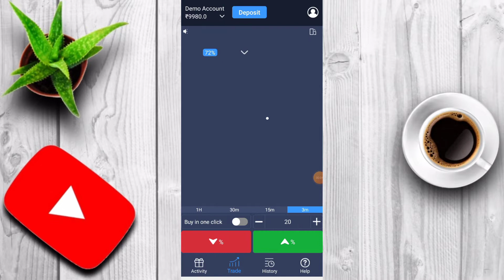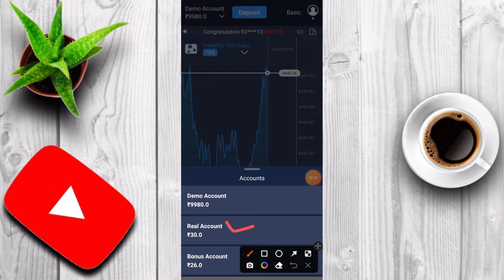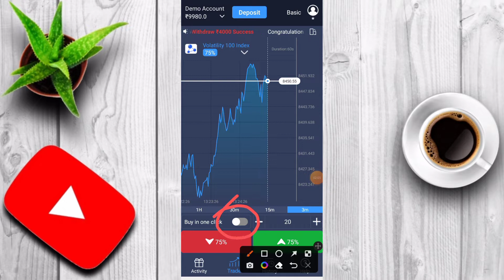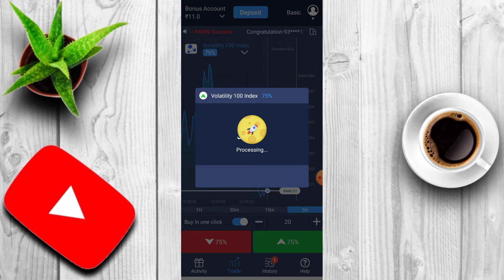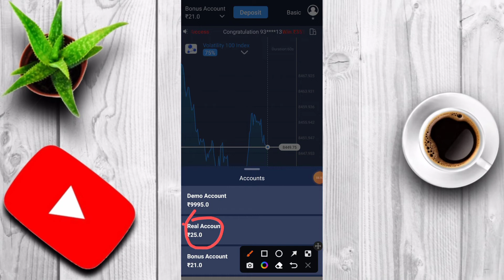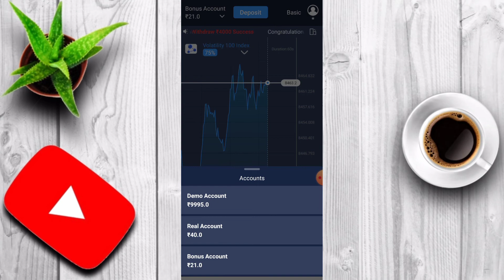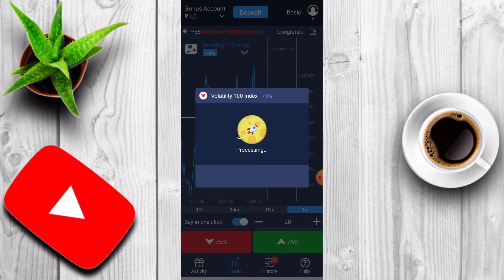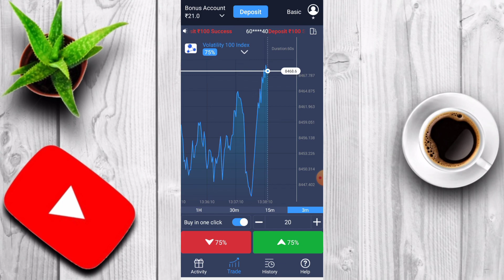trust trade app se paise kaise kamaye